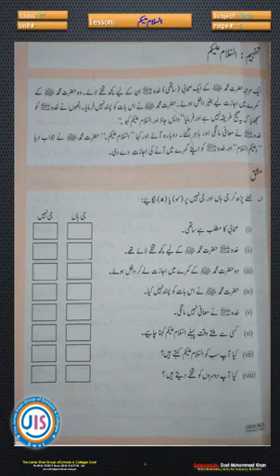The Janas Khan School System ( Online Classes )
Class 3 Urdu 1